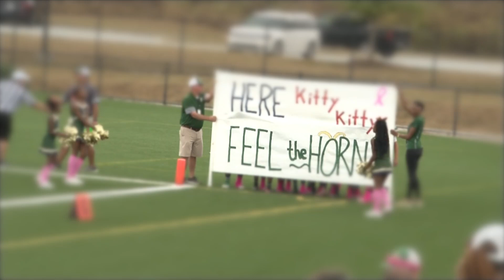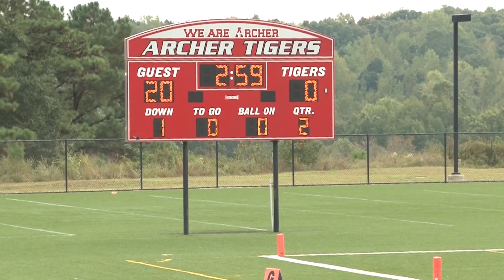10U Grayson AN (6-0, Locsin) vs. Archer AS (Wilham) |10.12.19| Harbins Park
The Grayson Rams led by Head Coach VJ Locsin visits the home of Head Coach Derek Wilham's Archer Tigers.   The scheduled game time is 400 pm at Harbins Park in Lawrenceville, Georgia.